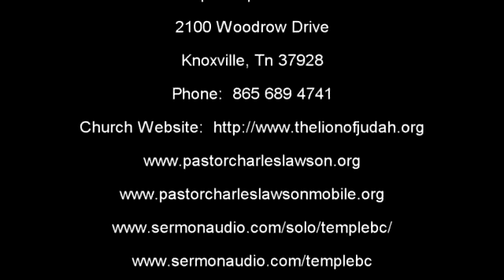Spirit Ministers To Spirit by Pastor Charles Lawson 12232019